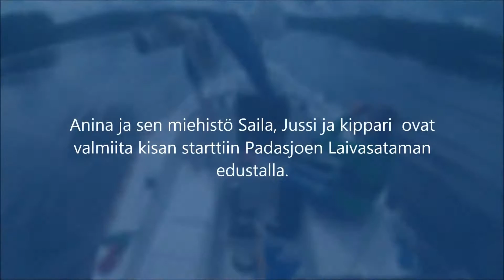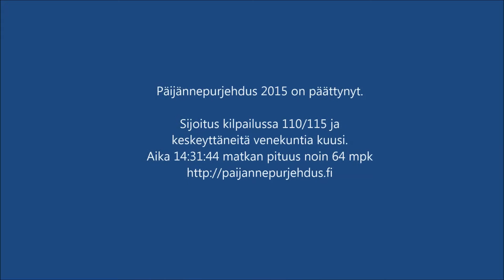Anina päijännepurjehdus 2015